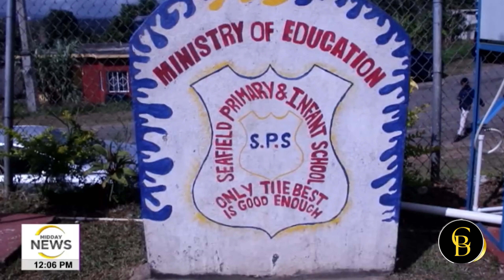JAMAICA NEW BAG OF LIES | DEVIL AT WORK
new plans on jamaica roads and lies to the people of jamaica